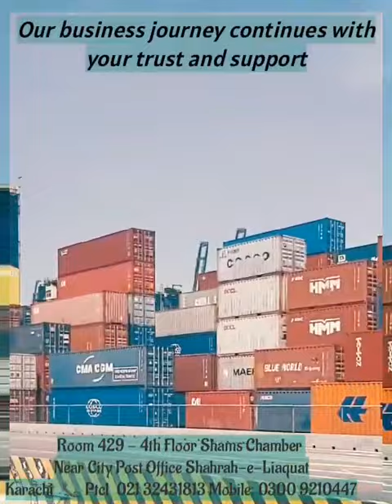Sea port Pakistan view Fair and fast international